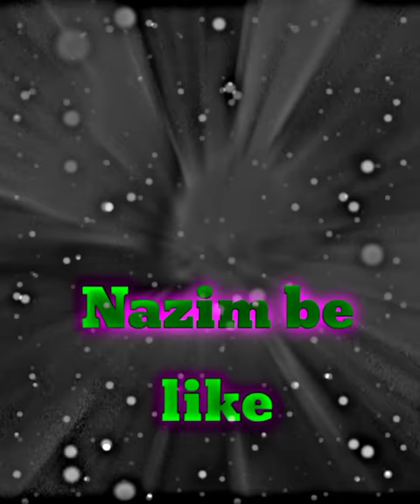Sigma Rul #273 Round 2 Hell || @Round2hell